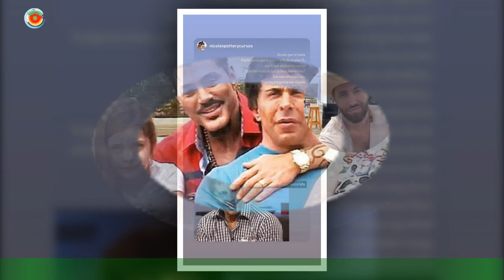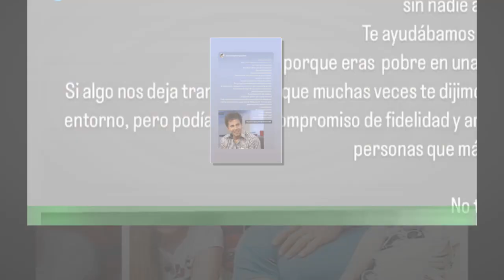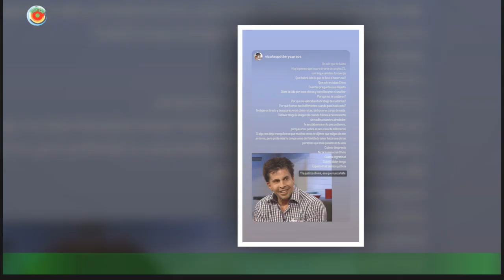Caso Lucio Dupuy: condenaron a cadena a las culpables del crimen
Este 17 de febrero Magdalena Espósito Valenti y Abigail Páez fueron condenadas a cadena perpetua por el asesinato de Lucio Dupuy. Tras poco más de un año, el Tribunal de Audiencia de La Pampa dio a conocer los cargos contra Magdalena Espósito Valenti y Abigail Páez por el crimen de Lucio Dupuy. Sin la presencia de las asesinas en la audiencia, los jueces Alejandra Ongaro,